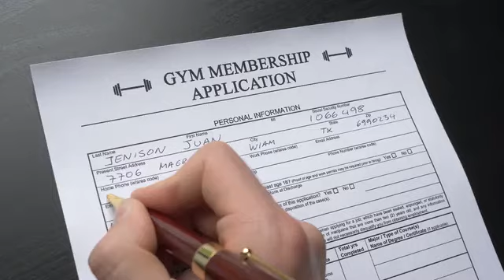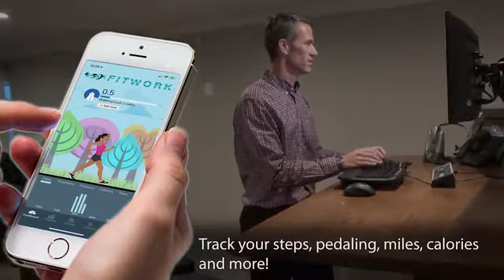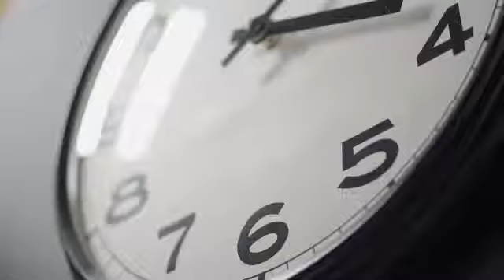Fitwork- lose weight while you work